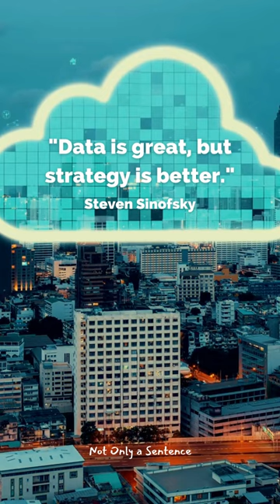Strategy Quote can help you face challenges with courage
"Data is great, but strategy is better."
Steven Sinofsky